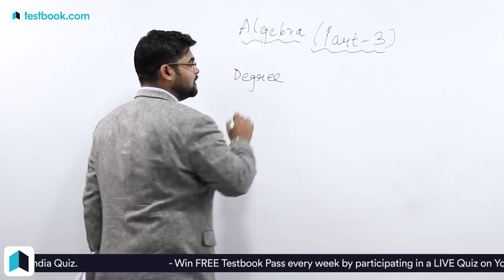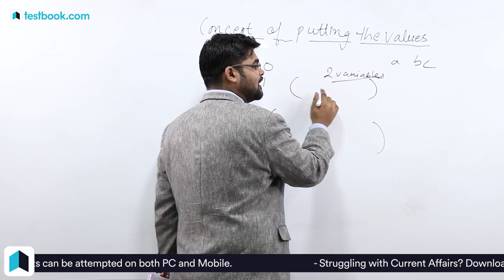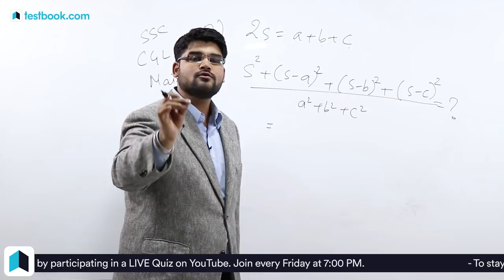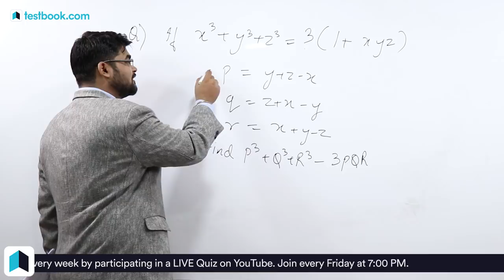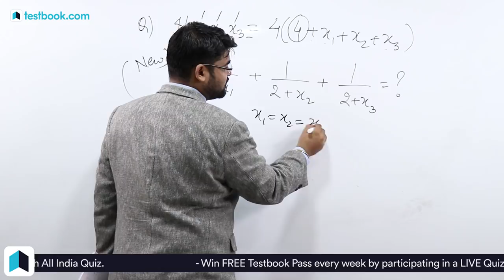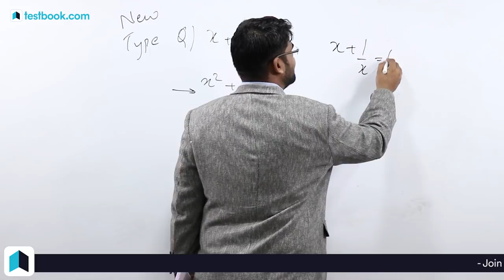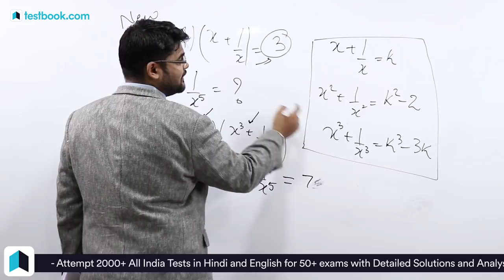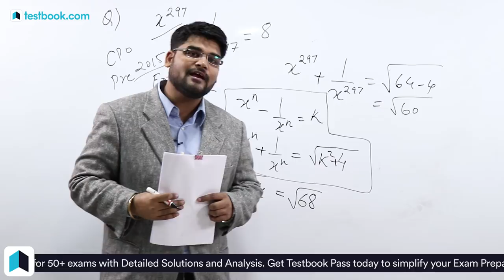Algebra Tricks by Substituting the Values | Speed Maths Part-10 Algebra Tips | SSC | Banking | RRB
Class Schedule for 29th October 2018

8:00 AM - IBPS Clerk Reasoning Class
9:00 AM - IBPS Clerk Quant Class
10:00 AM - IBPS Clerk English Class
11:30 AM - RRB Analysis Shift 1
2:30 PM - IBPS Clerk Prelims Reasoning Class
3:30 PM - IBPS PO Mains Quant Class
5:00 PM - SSC English Class
5:45 PM - SSC Quant Class
6:30 PM - SSC GS Class
7:30 PM - 29th October Current Affairs
7:30 PM - SSC Reasoning Class
8:30 PM - IBPS Clerk Reasoning Speed Quiz

Watch this video on "Algebra Tricks" to learn how to solve any question by substituting the values for SSC, Bank & Railway Exams in seconds.

Learn how to do Speed Maths Tricks for SSC, Banking & Railways Exam. Don’t Forget to check out all upcoming Speed Maths related videos to upscale your exam preparations.

Being updated with such Important Tips & Tricks will help you ace any Section for various Banking and SSC Exams. We, at Testbook aim at helping you score well by providing all the study material required for Banking, Government and SSC exams.